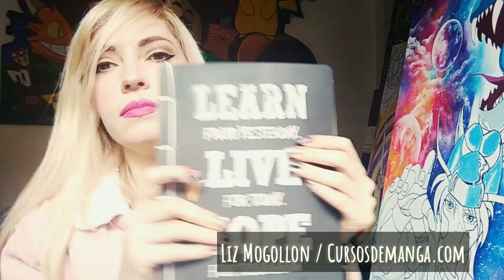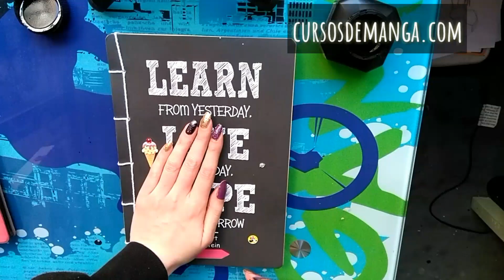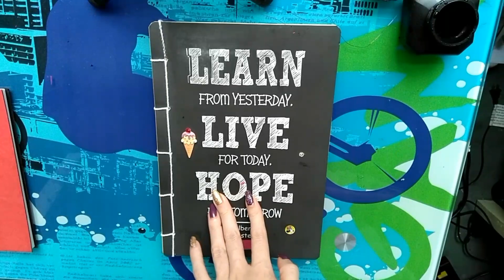Pinta Flores con tinta en menos de un minuto!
Hola amigos  hoy les traigo una técnica rápida y sencilla, pinta flores   Hermosas figuras con tinta en menos de un minuto!
Recuerda inscripciones en nuestra academia aprende estas técnicas y mas!
Cursos  Presenciales y Online ! Inscripciones abiertas!
Academia Manga College , aprende manga, comic americano, caricatura o dibujo artístico
Visita nuestras webs:
Si deseas aprender estas tecnicas y mas, recuerda tenemos cursos de dibujo
Academia Manga College